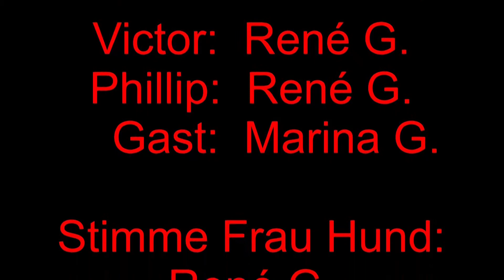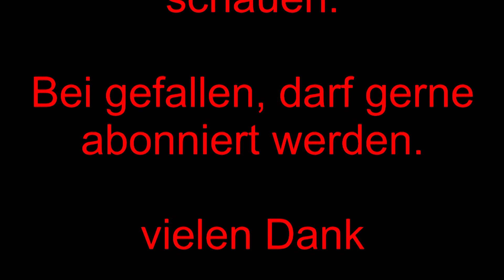Big Wave ( Comedy ) Entführung Teil 3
Phillip musste Victor zurück lassen. Nun macht er sich sorgen, ob was schlimmeres passiert sein könnte. Beim erneuten vorbei schauen, in Victors Wohnung traut er seinen Augen nicht.